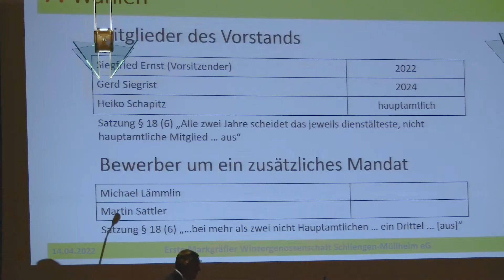Neuzugang im Aufsichtsrat: Elina Holzmüller im Portrait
Premiere bei der Ersten Markgräfler Winzergenossenschaft Schliengen Müllheim! Zum ersten Mal wurde bei der vergangenen Generalversammlung eine Frau in den Aufsichtsrat gewählt: Elina Holzmüller, 25 Jahre aus Weingarten (Baden). Im Familienbetrieb arbeitet sie aktiv im Weinbau mit, studiert hat sie internationale Weinwirtschaft. Herzlichen Glückwunsch!

Ihr Vater Klaus Holzmüller schied nach 9 Jahren im Aufsichtsrat auf eigenen Wunsch hin aus. Elina entschied sich recht spontan dazu, als Nachfolgerin zur Wahl anzutreten. Eigene Ideen und Visionen hat sie schon. Erfahrt jetzt mehr dazu in unserem Videoportrait.

🥂🍷🍇 Taucht ein in die Welt des Weinbaus! Wir geben Euch auf unserem Youtube-Kanal Einblicke hinter die Kulissen.